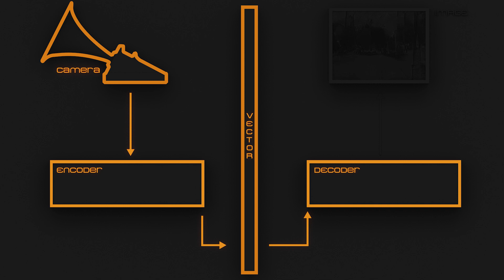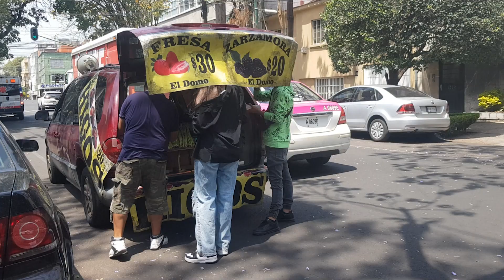Blind Camera – Point-and-shoot sound to image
Create by Diego Trujillo Pisanty, Blind Camera is an AI powered device that generates pictures from sound instead of light while preserving the experience of using a point-and-shoot camera. Its horn is aimed at a sound and with the push of a button it converts it into an image. The resulting 'photo' is indexical of the surrounding soundscape and not of the scene in front of the camera.